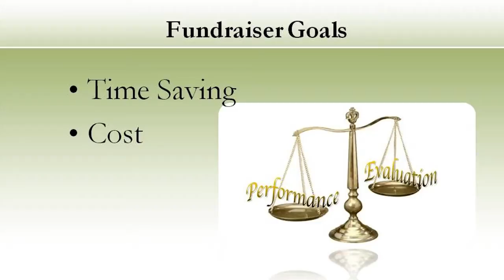Video 29 -- Evaluate Professional Sports Fundraising Companies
Video 29 of 30 will teach you how to Evaluate Professional Sports Fundraising Companies, provided by SIGnaShirt Specialties Promotional Fundraisers.

View SIGnaShirt Promotional Fundraisers complimentary school, camp, club, team, scouts and sports Professional Sports fundraiser hot tips videos, and learn how to design a Professional Sports fundraiser custom shirt or creativity craft kit online.

WHOLESALE Professional Sports prices are available for schools, camps, clubs, teams, scouts, scouting, sports and sporting event fundraisers.